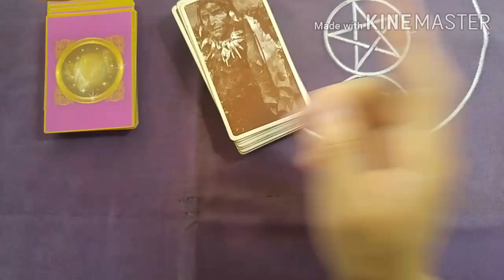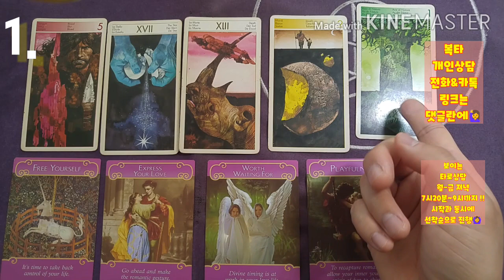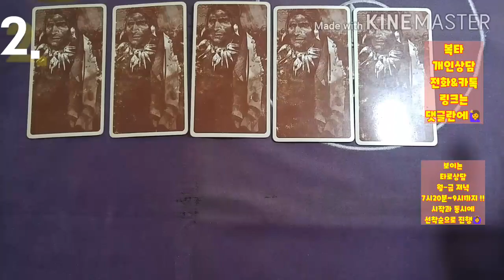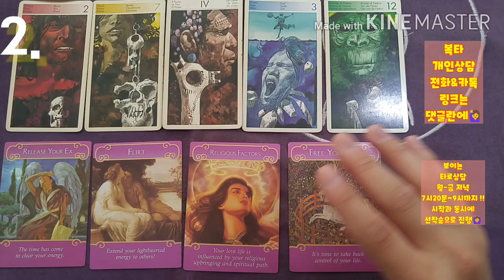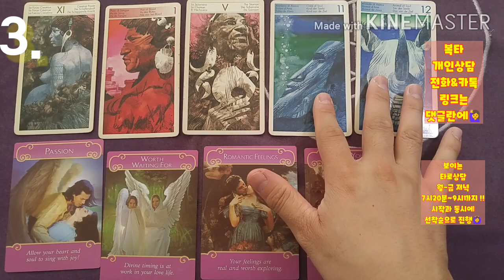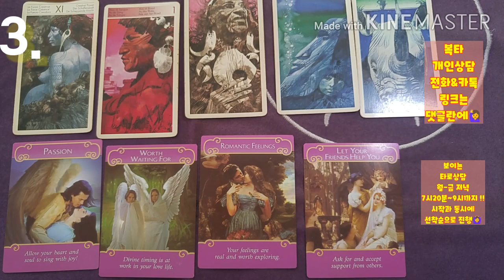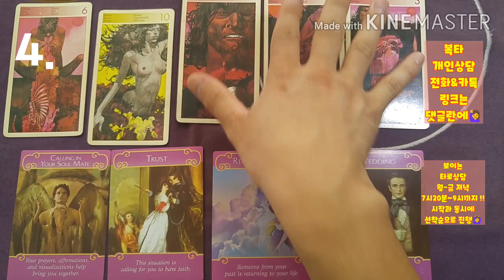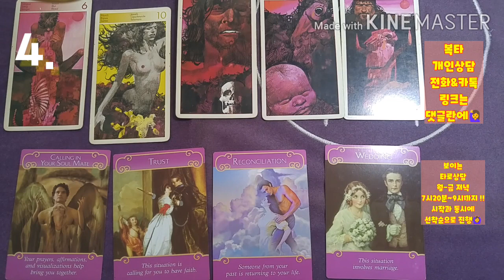[복타] 연애운. 내 소식을 들은 그 사람의 속마음, 진심은...! 짜증/급연락... 등등?!💛 타로(占)로 궁금증 속시원히 해결~👍👍